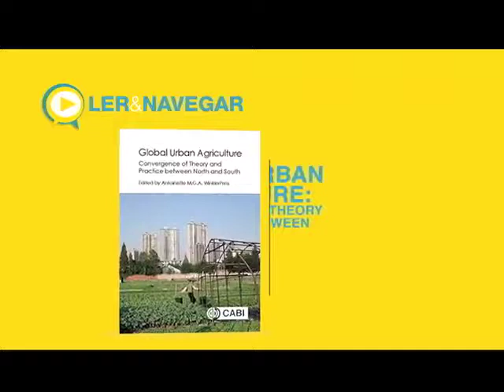Programa Diálogos - Fazenda Urbana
Para tornar a cadeia de alimentos mais sustentável, eliminando distância entre o produtor e o comprador, foi inaugurada, em Belo Horizonte, a primeira fazenda urbana da América Latina. Conversamos com o diretor da startup Begreen, Pedro Graziano, responsável pelo empreendimento.